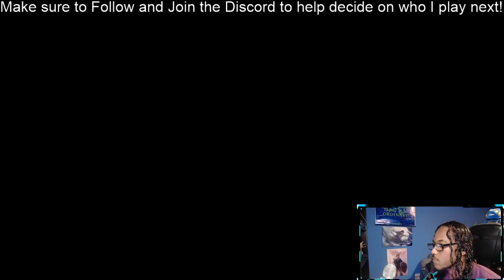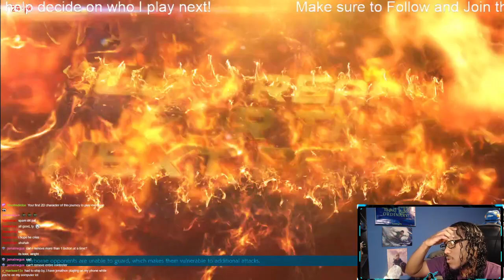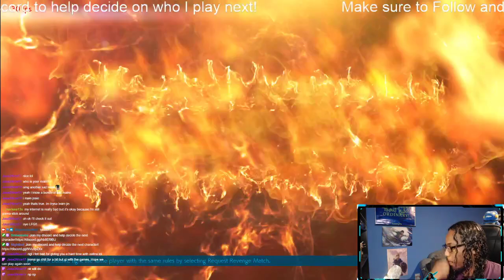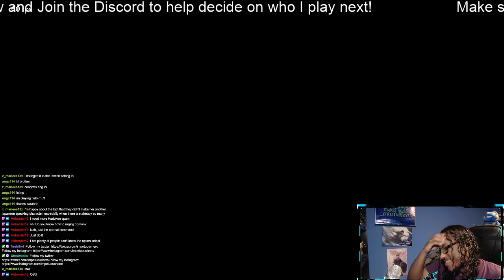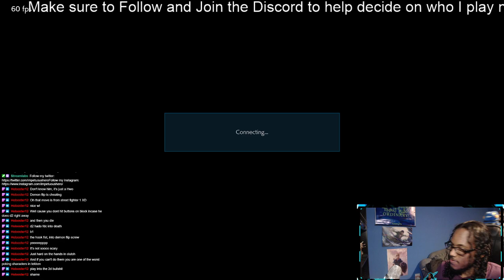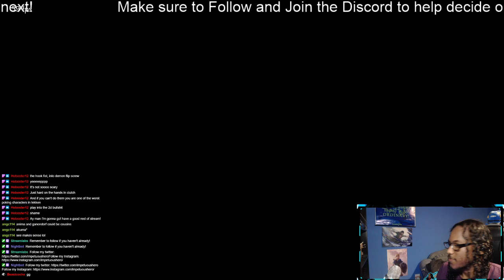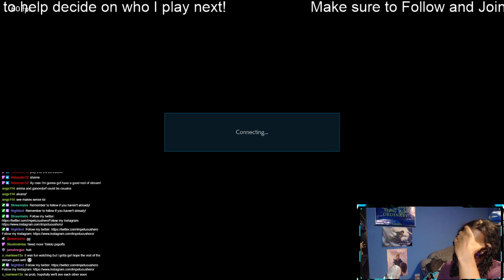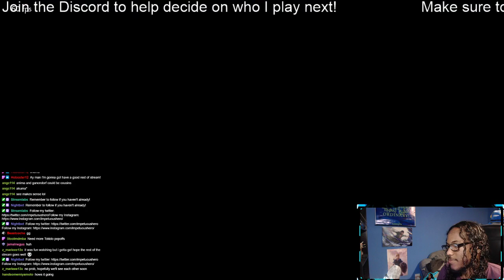Twitch VoDs | 2D? zzzz